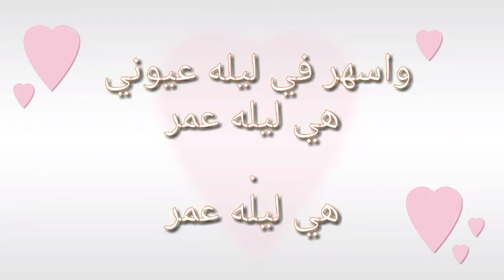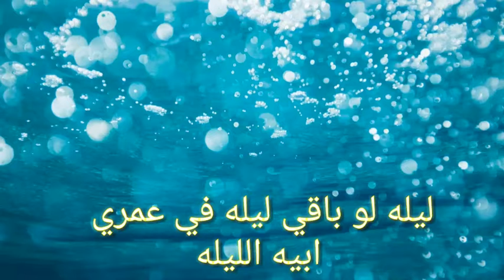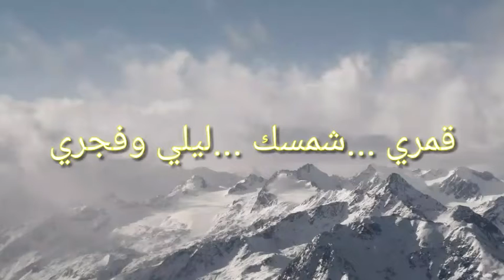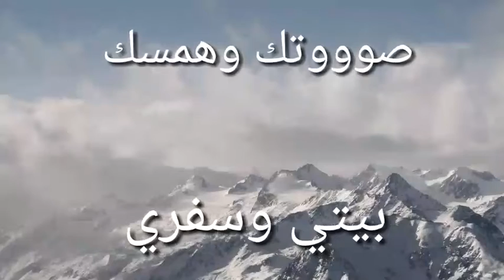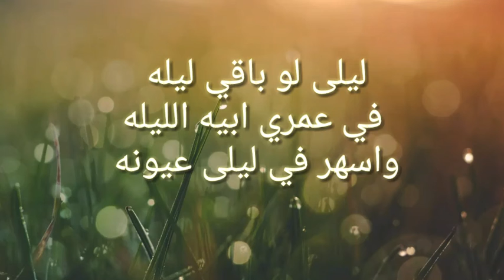layla Cover by HEELMoE alzubaidy ليله (حلمي عبدالحليم الزُبيدي)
قناه لجميع انواع الموسيقى channel for all kind of music